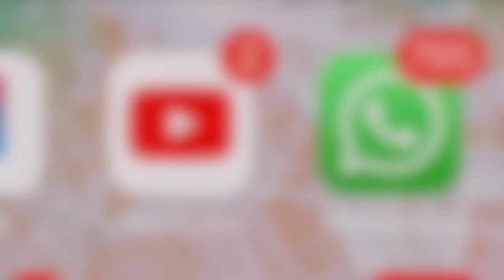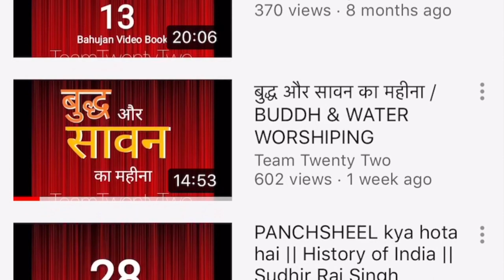सप्प दसन साँप दंश जातक 69 Jatak STORY|| सुधीर राज सिंघ || Sudhir Raj Singh ||Pali Language